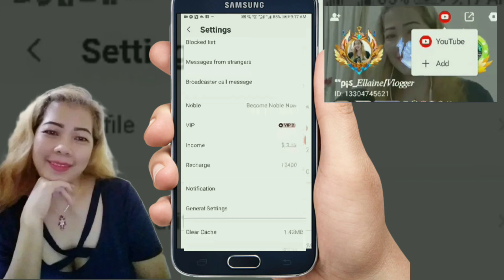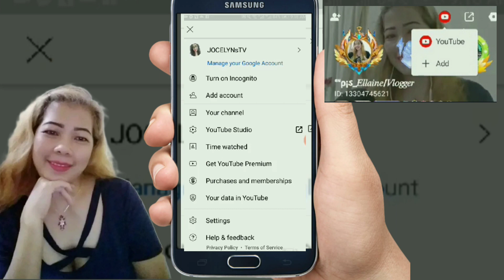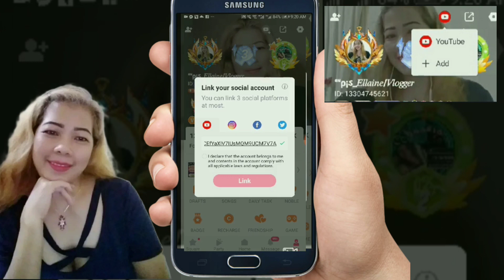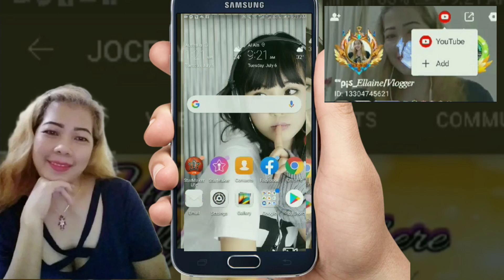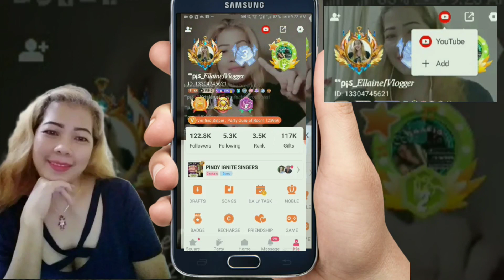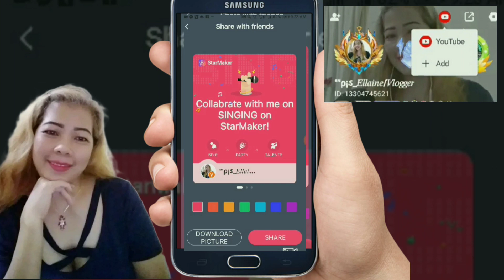HOW TO LINKS YOUR YOUTUBE CHANNEL or any social media flatform on starmaker app? wow. this is great!